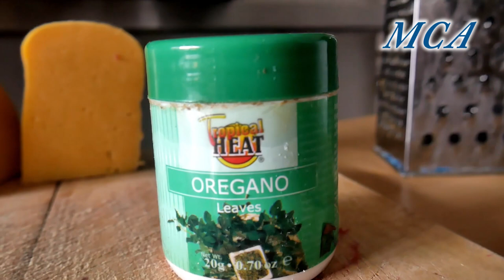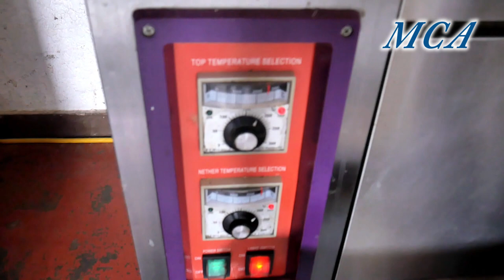Dore Uko Wakora Pizza Muburyo Bworoshye// MILANOVA Cooking Ep.03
Kanda Kuri Subscribe Tukwigishe Guteka Ku buntu Ushaka Kuduha Igitekerezo Cyangwa Inyunganizi Watwandikira kuri Email: cyangwa Ugahamagara Kuri 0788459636 Ushobora no kutwandikira kuri whatsapp Ugatanga komande yicyo wifuza cyose Kuri Milanova coffee shop and Restorent.